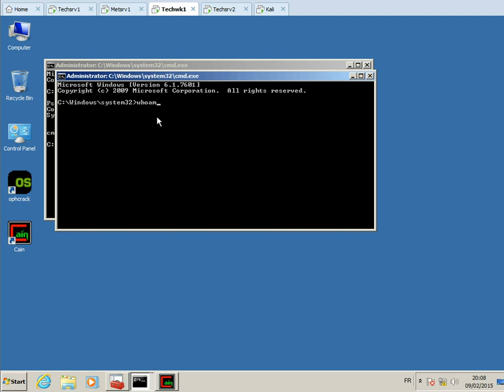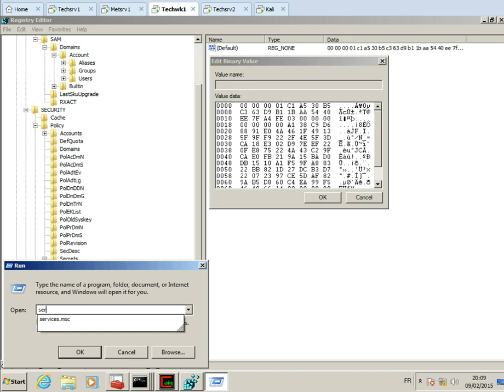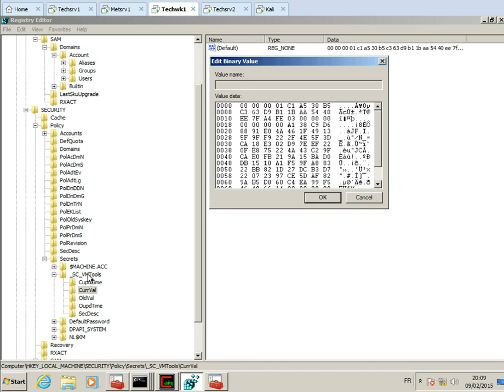Msreport - récupérer le mot de passe d'un compte de service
Cette vidéo explique comment devenir "System" quand on est administrateur d'une machine.
Le compte System est le véritable compte administrateur d'une machine et permet d'accéder à de nombreux éléments de la base de registre comme la configuration des services ou la base SAM.